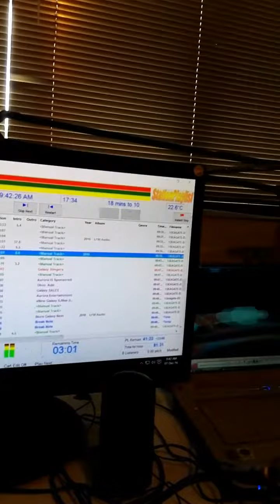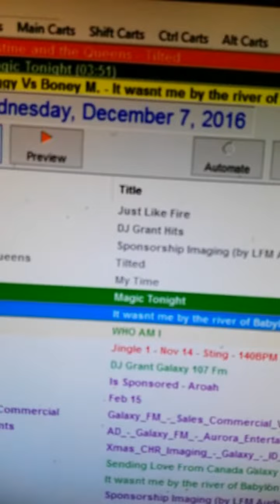DJ Grant Kelsey Coan & the Kelsey Coan Band Magic.tonight